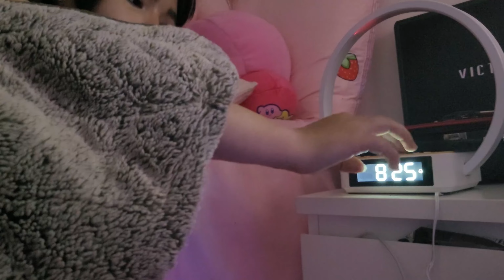WILIT LED Desk Lamp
WILIT LED Desk Lamp with Wireless Charger Modern Table Lamp Nightstand Bedside Table Lamp with Clock Alarm Wake-up Lighting Multifunctional Home Decor - MooN